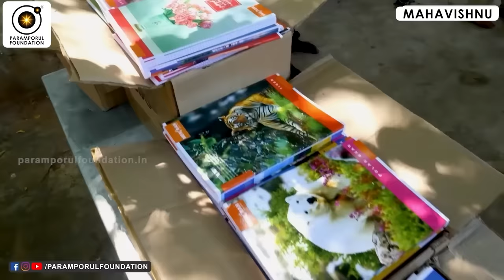மன அமைதியும் தெளிவும் பெற செய்ய வேண்டியது! Get Mental Clarity & Take Bold Decisions in Life!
For daily Annadhanam & Other Charity Activity Contributions:

NAME : PARAMPORUL FOUNDATION
AC NO : 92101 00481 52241
IFSC: UTIB0000210
SAVINGS TRUST AC
AXIS BANK